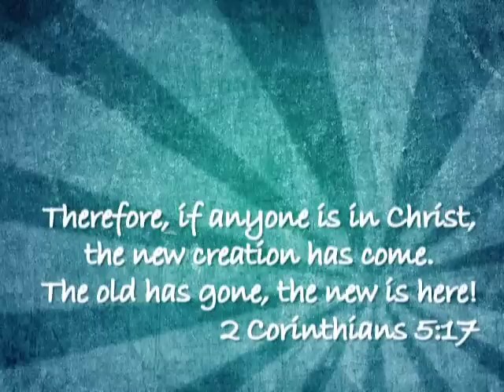Jacob's Graduation Slideshow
Mid-Atlantic Teen Challenge
May 2012 Graduation
05/12/12